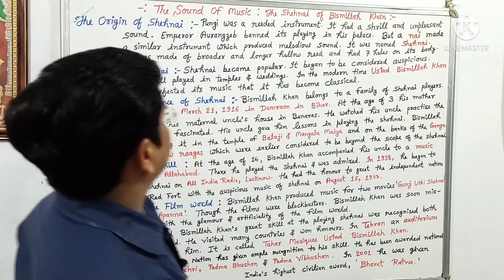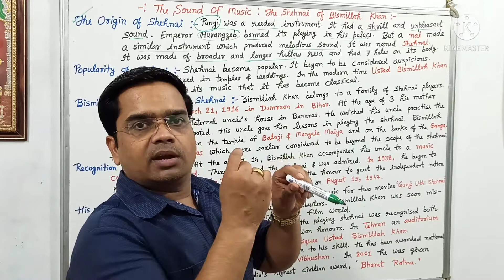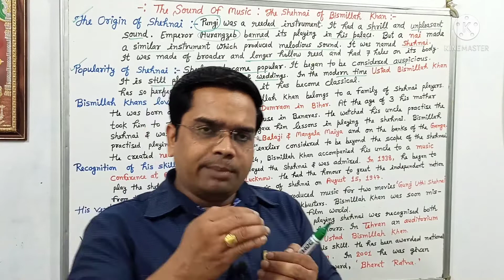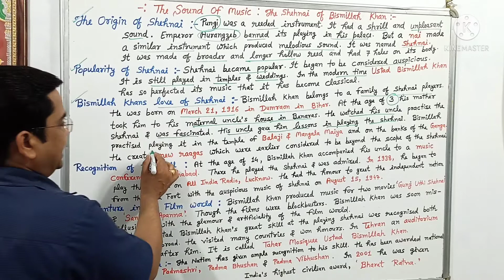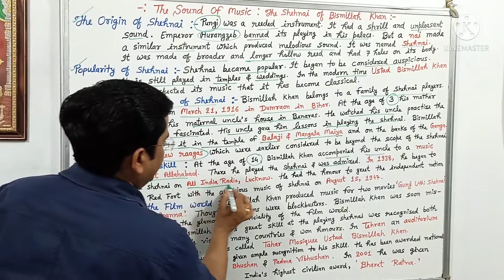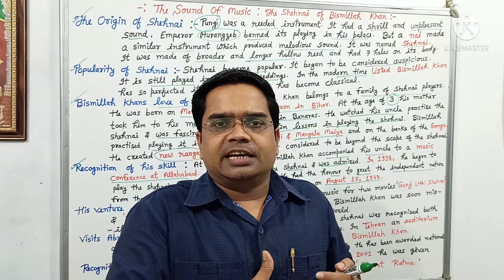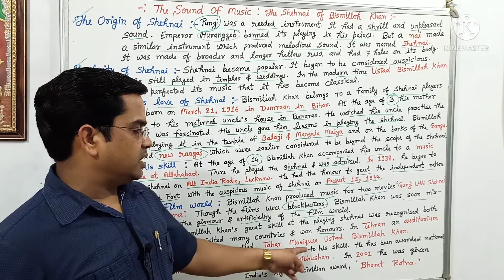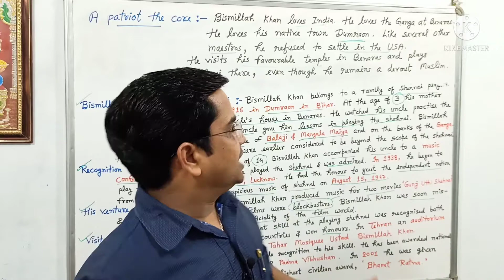THE SOUND OF MUSIC | Part 2 | THE SHEHNAI OF BISMILLAH KHAN | CLASS 9 | ENGLISH | ANIL VISHWAKARMA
The Sound Of Music || Part 2 || The Shehnai Of Bismillah khan || By Anil Vishwakarma || Maruti Academy

The Shehnai of Bismillah Khan -

History of ‘shehnai’
Emperor Aurangzeb banned the playing of pungi in the palace. The reason was that it had a sharp and unpleasant sound. A barber thought to improve it. He chose a pipe with a natural hollow stem. He made seven holes on its body. He played on it closing and opening some of these holes. It produced a sweet sound. He played it before the royalty. It needed a name. So it was named after the player. He was a ‘nai’ (barber). It was first played in the Shah’s chambers.

‘Shehnai’ and Bismillah Khan-
The sound of the shehnai was considered auspicious. So it is played in temples and at weddings in north India. Earlier it was part of the traditional music groups. Ustad Bismillah Khan has brought it onto the clas-sical stage.

Bismillah’s childhood-
As a five-year old Bismillah Khan played gilli-danda near a pond in Dumraon in Bihar. He would go to the nearby Bihariji temple. There he would sing the Bhojpuri chaita. At the end he would earn a big laddu weighing 1.25 kg. It was on behalf of the local Maha-raja. This happened 80 years ago. This little boy later earned the Bharat Ratna. It is the highest civilian honour.

Bismillah Khan’s birth and parents-
Bismillah Khan was bom on March 21,1916 in a family of musicians in Bihar. His grand¬father Rasool Bux Khan was the shehnai- nawaz of the Bhojpur king’s court. His father Paigambar Bux and other ancestors were great shehnai players.

Bismillah as a young singer-
The young boy Bismillah Khan took to music early in life. At three, his mother took him to his maternal uncle’s house in Benaras. He was attracted towards his uncle’s practise the shehnai. Soon he started going with his uncle Ali Bux to the Vishnu temple in Varanasi to play the shehnai. Soon he started practising the playing of the instrument. For years the temple of Balaji and Mangla Maiya and the banks of the Ganga became the places where he could practise. The flowing waters of the Ganga inspired him to invent new raagas.

Bismillah’s rise-
At the age of 14 Bismillah accompanied his uncle to the Allahabad Music Conference. The opening of the All India Radio in Lucknow in 1938 became a big break for him. He became a shehnai player on radio.

Bismillah as ‘the first Indian’-
Bismillah Khan became the first Indian to greet the nation with his shehnai on August 15, 1947. He played Raag Kafi Irom Red Fort to people like Mahatma Gandhi and Pandit Jawaharlal Nehru.

Bismillah Khan goes abroad and his effect on film world-
Bismillah Khan has given many memorable performances both in India and abroad. His first trip abroad was to Afghanistan. King Zahir Shah was deeply impressed by his shehnai. He gave him priceless Persian car¬pets. Film director Vijay Bhatt was greatly impressed. He named his film Gunj Uthi Shehnai after the instrument. The film was a hit and his composition Dil ka khilona hai toot gaya became a record breaker.

Film world not Bismillah’s like-
Bismillah Khan’s music in films didn’t go beyond Vijay Bhatt’s Gunj Uthi Shehnai and Vikram Srinivas’s Kannada film Sanadhi Apanna. He found the film world artificial and glamorous. He could not compromise with it.

Bismillah Khan’s awards-
Awards came in plenty for him. He became the first Indian to perform at the Lincoln Centre Hall in the USA. He took part in the World Exposition in Montreal, in the Cannes Art Festival and in the Osaka Trade Fair. An auditorium in Teheran was named after him ‘Tahar Mosiquee Ustaad Bismillah Khan’. National awards like the Padmashri, the Padma Bhushan and the Padma Vibhushan were conferred on him.

‘Bharat Ratna’ awarded-
In 2001 he was awarded India’s highest civilian award the ‘Bharat Ratna’. At this he said, “Teach your children music. This is Hindustan’s richest tradition : even the West is now coming to learn our music”.

Bismillah Khan’s love for his roots-
Bismillah Khan has travelled all over the world. But he is greatly fond of Benaras and Dumraon. A student of his once wanted him to head a shehnai school in the USA. He promised to recreate an atmosphere of Benaras by making temples there. But Khansaab asked him if he would transport River Ganga there. He says that whenever he is abroad, he yearns to see Hindustan. While in Mumbai he thinks of only Varanasi and the holy Ganga. And while in Varanasi, he misses the ‘mattha’ in Dumraon.

Bismillah Khan’s life—a great example
Ustad Bismillah Khan’s life is a perfect example of the rich cultural heritage of India. It accepts that a Muslim like him can play the shehnai every morning at the Kashi Vishwanath temple.

Anil Vishwakarma
Lecturer